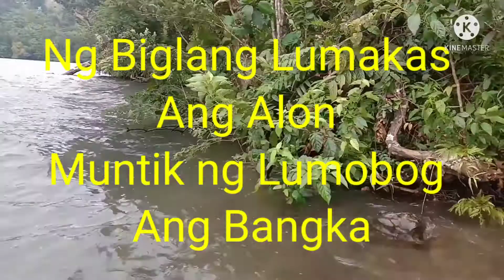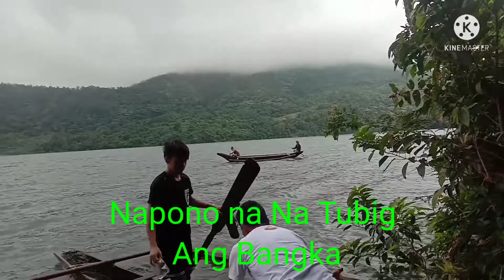Adventure In Lake Danao || Muntik Ng Lumobog Ang BangkA.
The Adventure Of Ewan Reneboy Vlog